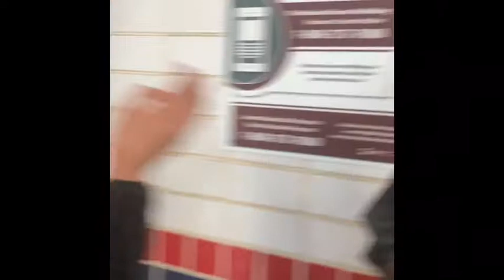Penn Relays 2017